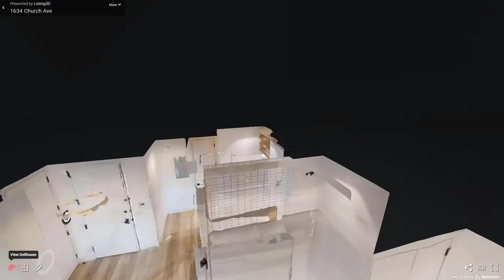1634 Church Avenue, Unit 8B, Brooklyn, NY - Presented by Luis Alvarez